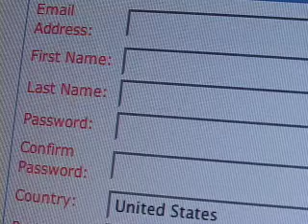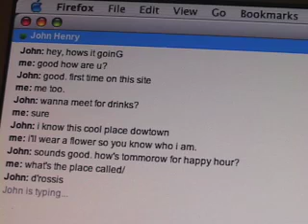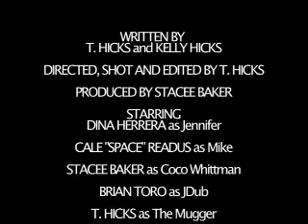BroadBand Love 1.0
This was my submission into the October 2006 48 hour film competition. You have 48 hours to write, shoot and edit a short film based on specific elements you receive on day 1. Didn't win but we had a blast doing it.